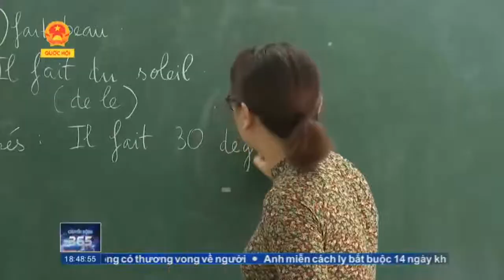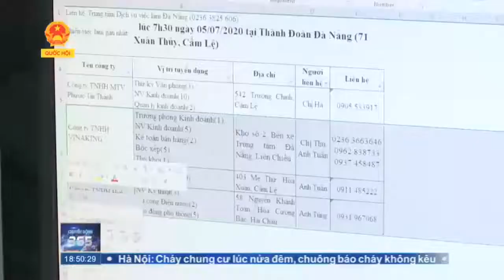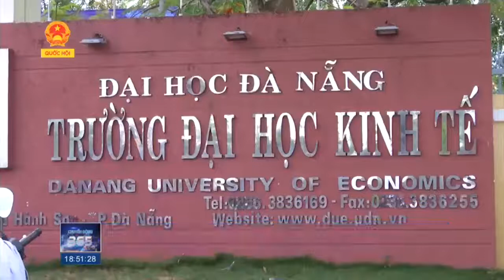ĐỊNH HƯỚNG PHÙ HỢP ĐỂ HỌC SINH TỰ TIN CHỌN NGHỀ